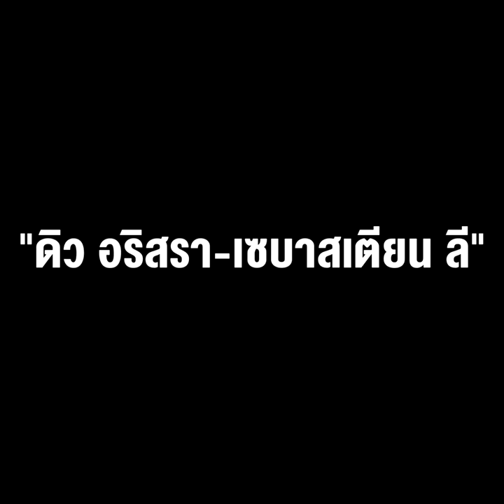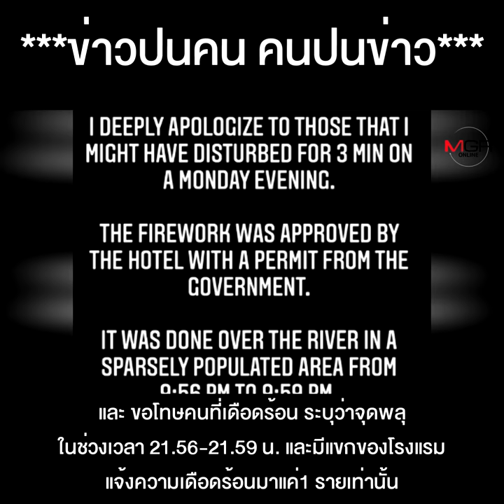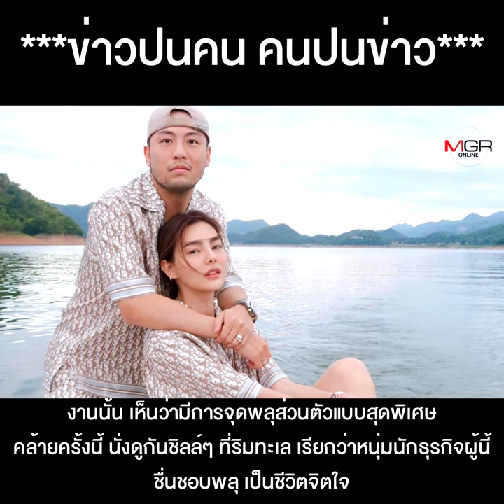ดังกว่าพลุ ก็เสียงด่านี่แหละ ควันหลงดรามาฉลองวันเกิดคู่รักนักเปย์ "ดิว อริสรา-เซบาสเตียน ลี"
ดังกว่าพลุ ก็เสียงด่านี่แหละ ควันหลงดรามาฉลองวันเกิดคู่รักนักเปย์ "ดิว อริสรา-เซบาสเตียน ลี" ที่เว่อร์วัง ไม่แคร์ชุมชน !!